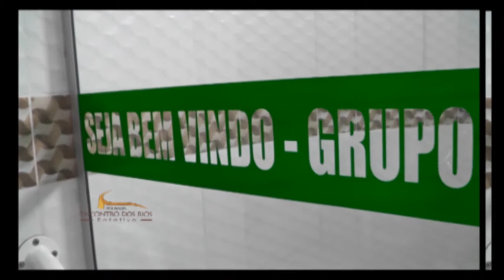MATERIA PRAÇA ABANDONADA PRIMAVERA